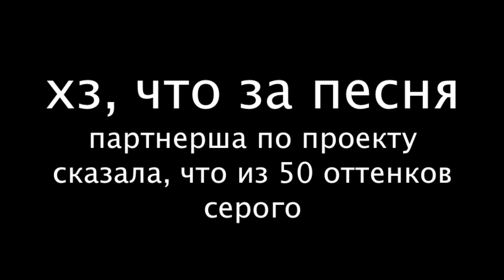Рыбка Тынку + Bonus Cover Video By Shazam Band